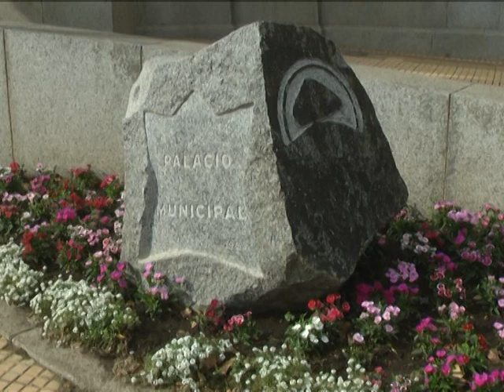Binando sobre el Presupuesto 2020